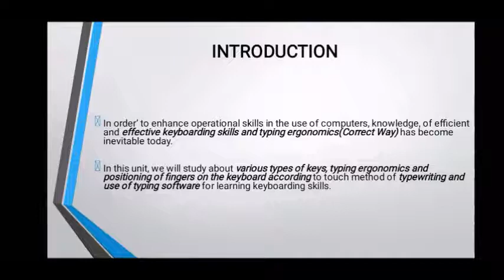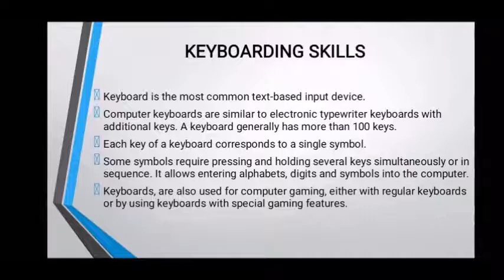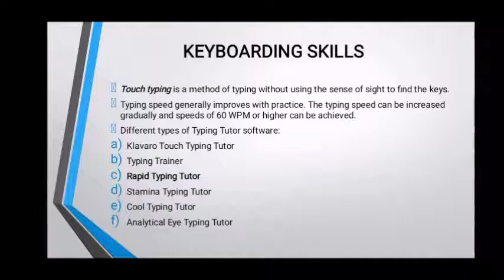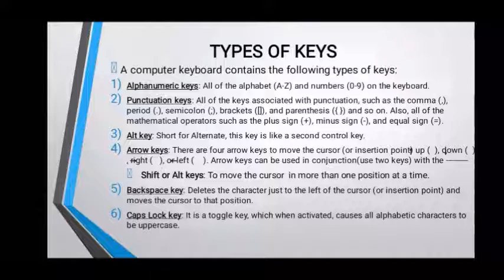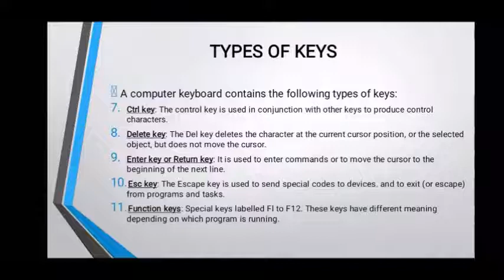Data Entry and Keyboarding Skills (Part 1 : Introduction, Keyboard Skills & Types of Keys)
Created by Mahesh Kumar

NSQF: IT (Information Technology) - Level - I (402)  --- Class IX

Topic : Data Entry and Keyboarding Skills (Part 1 : Introduction, Keyboard Skills & Types of Keys)

This video is related to "Typing Technique, Keyboard Skills and Types of Keys".

Data Entry and Keyboarding Skills (Numeric Keypad, Home Keys, Guide Keys And Typing & Deleting Text)

Download Important questions /notes related to "Unit 2 : Data Entry and Keyboarding Skills"
Topic : CBSE :NSQF IT(402) New Curriculum 2020-21